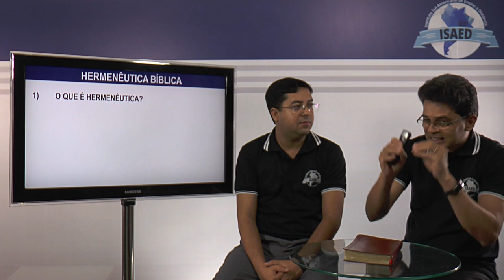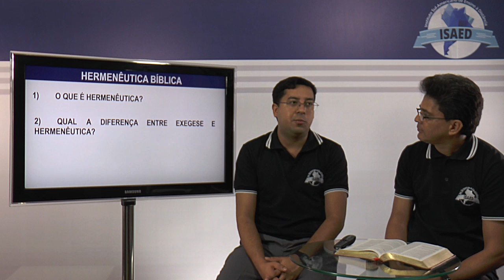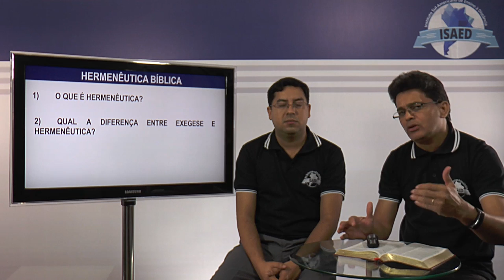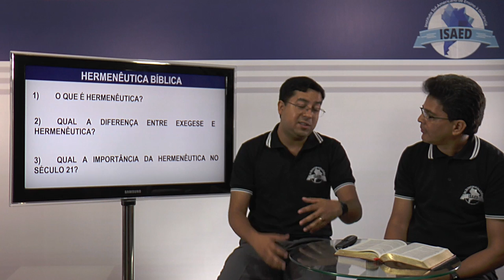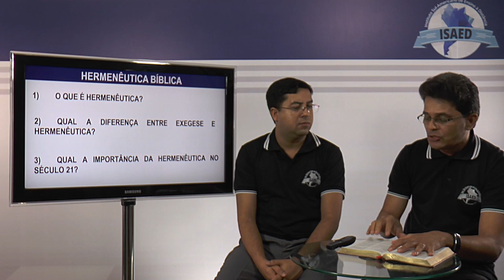Hermenêutica e Exegese Bíblica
Seja um Teólogo e Entenda a Bíblia Com Profundidade, Estudando no Conforto da Sua Casa, Igreja, Escritório e no Seu Tempo Livre… Dedicando Apenas Algumas Horas Por Semana!
Eu Quero Me Inscrever Agora!
ACESSE:
22 - CURSO DE TEOLOGIS SISTEMÁTICA II – CRISTOLOGIA (ESTUDO DA PESSOA DE CRISTO)

 Você Ainda Não Sabe Porque Também Precisa Estudar Teologia?
Selecionei alguns Motivos Que Vão Te Ajudar A Entender O POR QUE...
 Destacar mais na Igreja uma vez que, quem sabe mais, é quem domina a maior quantidade de informações e assim domina com excelência o seu ministério;

Torne-se um pastor ou líder ainda mais carismático e com capacidade para transmitir, ensinar a palavra da bíblia e desenvolver outras pessoas para os ministérios da igreja.

BENEFÍCIOS DO CURSO
Após concluir o Curso Completo em Teologia, você receberá, via correios o seu certificado e histórico escolar.